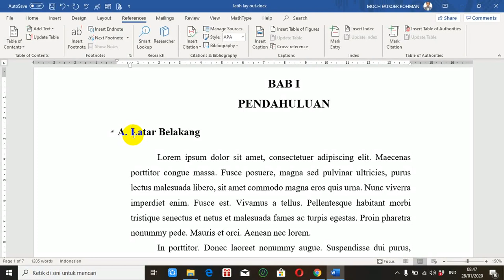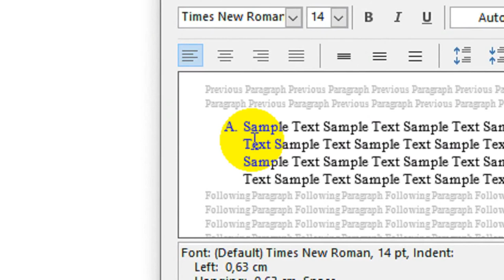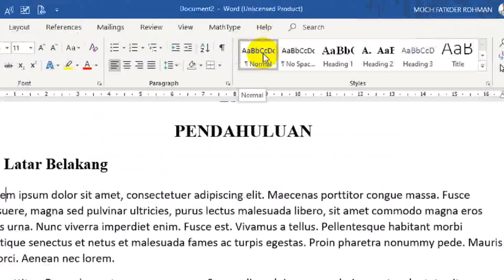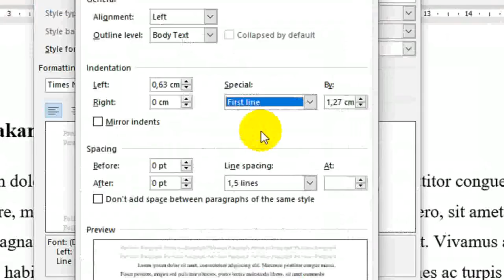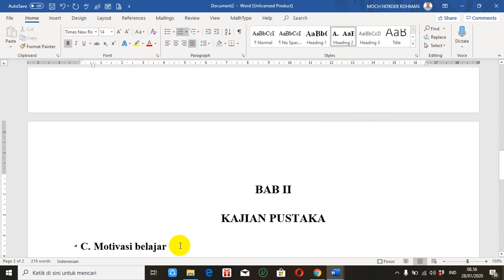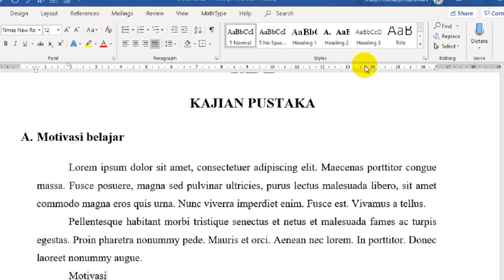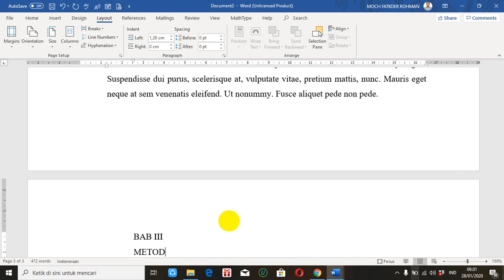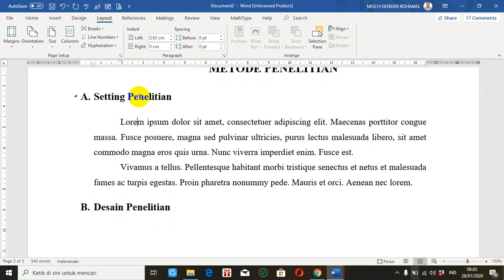MENGATUR LAY OUT (TATA LETAK) DOKUMEN MENGGUNAKAN WORD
Ada rahasia atau trik agar lay out atau tatak letak dokumen menjadi bagus, rapi dan serba otomatis, Jadi tidak mengatur secara manual. Video ini menjelaskan pengaturan otomatis lay out atau tata letak dokumen menggunakan microsoft word, sehingga lay out (tata letak) dokumen KTI (karya tulis ilmiah) menjadi bagus, rapi dan serba otomatis.